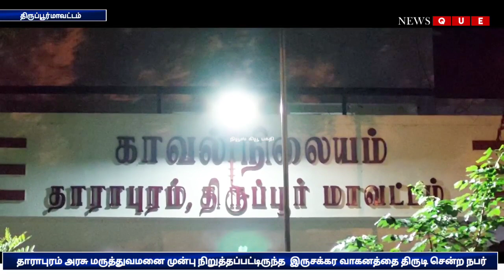தாராபுரம் அரசு மருத்துவமனை முன்பு நிறுத்தப்பட்டிருந்த இருசக்கர வாகனத்தை திருடி சென்ற நபர்